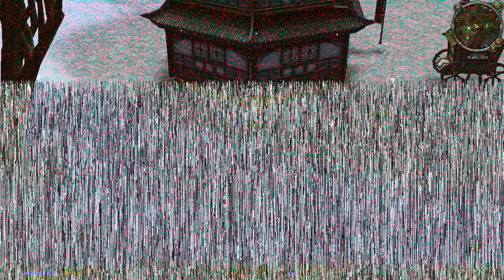Let´s Play Metin2 / Uppen und Truhen öffnen | Vossi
Skype : vossiproductions